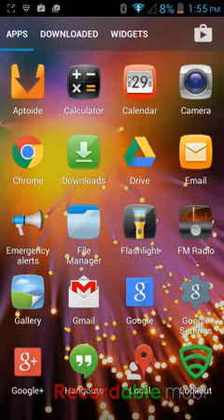Short Minecraft Pocket Edition Gameplay